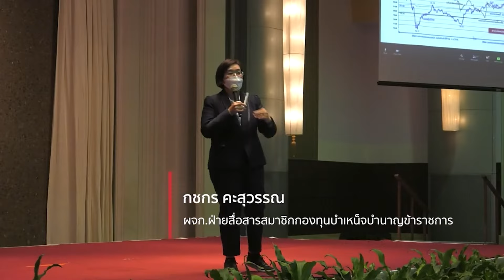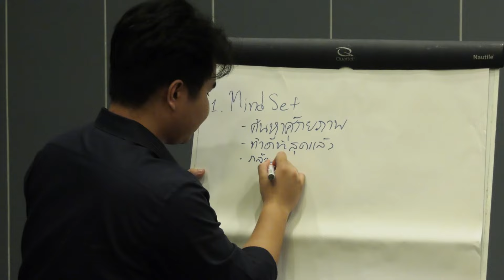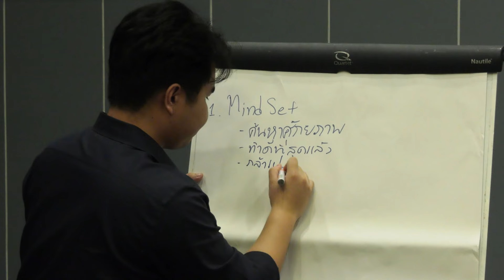ค่ายส่งสุขทางการเงิน เพื่อครอบครัวตำรวจไทย EP.1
Happy Money In Action “ค่ายส่งสุขทางการเงิน เพื่อครอบครัวตำรวจไทย” วันที่ 2 รุก!! ให้ความรู้ หมดหนี้ มีออม โดยทีมคุณภาพจากตลาดหลักทรัพย์แห่งประเทศไทย

วันพฤหัสบดีที่7 มีนาคม 2567 ณ The Cop Seminar อำเภอบางละมุง จังหวัดชลบุรี จากที่สำนักงานตำรวจแห่งชาติและสมาคมแม่บ้านตำรวจร่วมกับตลาดหลักทรัพย์แห่งประเทศไทย ผุดโครงการ Moey Management & Investment “ส่งสุขทางการเงิน เพื่อครอบครัวข้าราชการตำรวจไทย” ส่งเสริมความรู้ด้านการวางแผนการเงินและบริหารหนี้ สำหรับข้าราชการตำรวจไทยซึ่งครั้งนี้จัดเป็นปีที่ 4 โดยในแต่ละปี จะมีการจัดกิจกรรม Happy Money In Action “ค่ายส่งสุขทางการเงิน เพื่อครอบครัวตำรวจไทย”ขึ้นเพื่อเป็นการแลกเปลี่ยนประสบการณ์ของผู้เข้าร่วมโครงการ และมุ่งเน้นให้ความรู้ สร้างบุคคลต้นแบบและต้นกล้าทางด้านการเงินเพื่อส่งต่อแนวทาง หลักการในการปฎิบัติกับเหล่าเพื่อนข้าราชการตำรวจภายใต้สังกัดของสำนักงานตำรวจแห่งชาติต่อไป โดยกิจกรรมค่ายในปีนี้จัดขึ้นระหว่างวันที่ 6-8 มีนาคม 2567 ณ The Cop Seminar อำเภอบางละมุง จังหวัดชลบุรี และกิจกรรม Happy Money In Action “ค่ายส่งสุขทางการเงิน เพื่อครอบครัวตำรวจไทย”ในวันนี้ซึ่งเดินทางมาถึงวันที่ 2 นั้น นำทัพให้ความรู้ด้านการวางแผนการเงินและบริหารหนี้ จากทีมงานคุณภาพของตลาดหลักทรัพย์แห่งประเทศไทย โดยคุณชยุต ปริญญาธนกุล วิทยากรผู้ทรงคุณวุฒิ ตลาดหลักทรัพย์แห่งประเทศไทย ,คุณกิตตินาถ นิติพล วิทยากรผู้ทรงคุณวุฒิตลาดหลักทรัพย์แห่งประเทศไทย,คุณธีรพัฒน์ มีอำพล นักกลยุทธ์ความมั่นคง บริษัทหลักทรัพย์ที่ปรึกษาการลงทุน เวลธครีเอชั่น อินเตอร์เนชั่ลแนล จำกัด และบุคลากรผู้ทรงคุณวุฒิอีกหลายท่านที่ร่วมผนึกกำลังเข้าให้ความรู้ในวันนี้